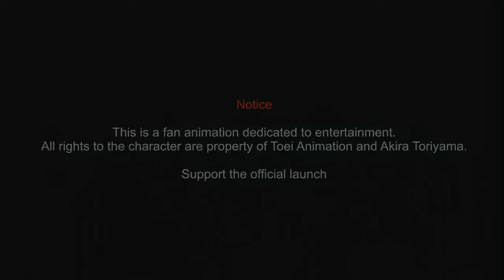Dragon Ball Super 2: "Next Saga 2024" - THE BIG POWER OF ANGELS !!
GOLDEN GOKU COPYRIGHT ANIMATIONS☀️

💥 ATTENTION:
GOLDEN GOKU Original Animations of the Dragon Ball World, your copy will be reported, copies on YouTube, Tik Tok will be reported for removal, do not lose your accounts for stealing content.

💥ADVERTENCIA:
GOKU DORADO Animación Original de este canal "Mundo Dragon Ball"